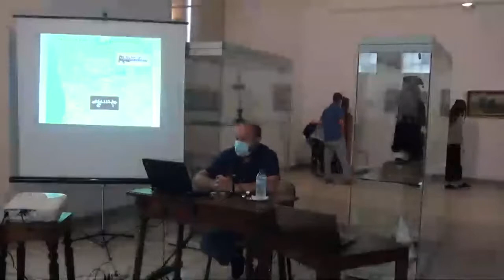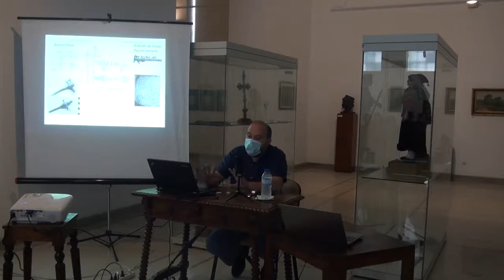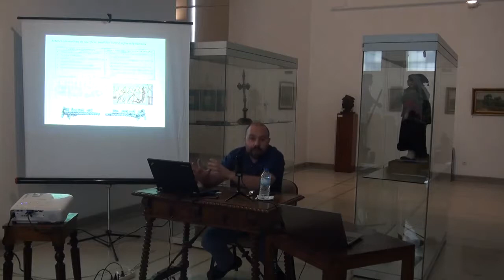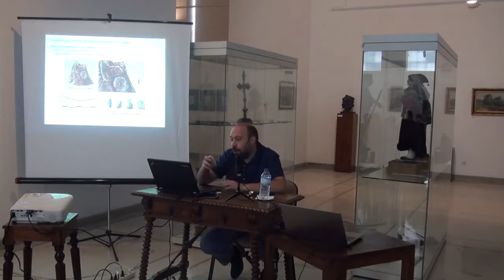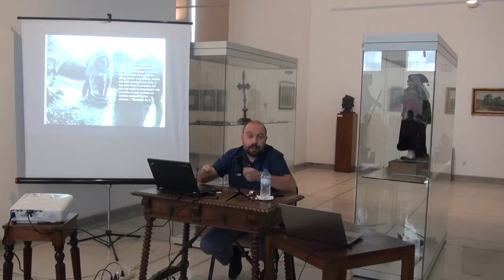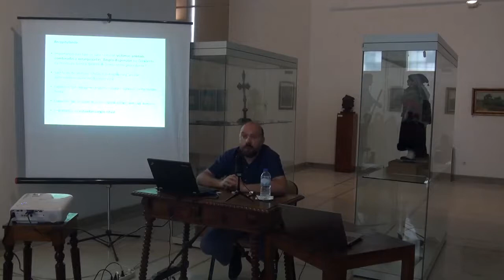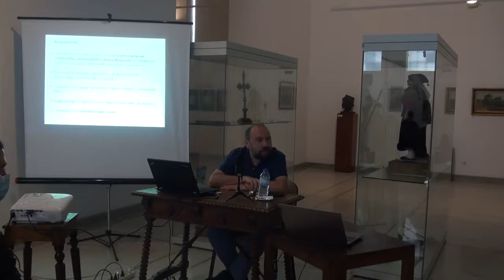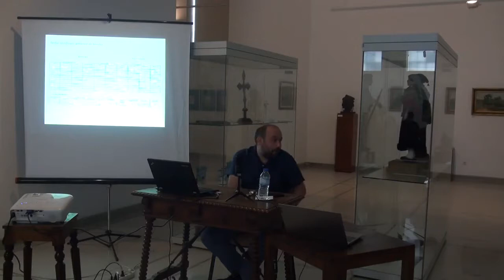Dia da Arqueologia